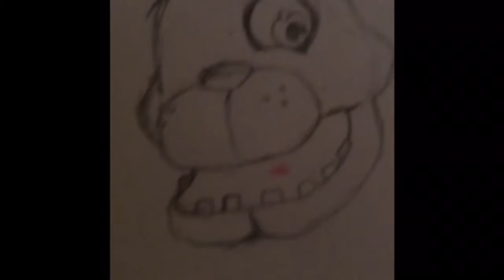Fred Speed dr